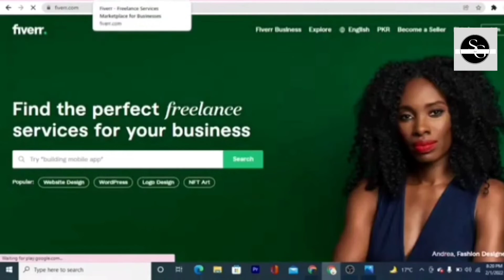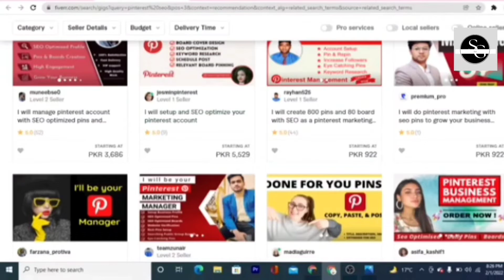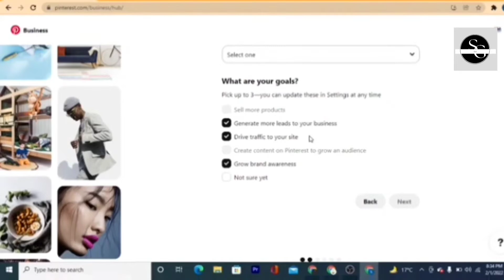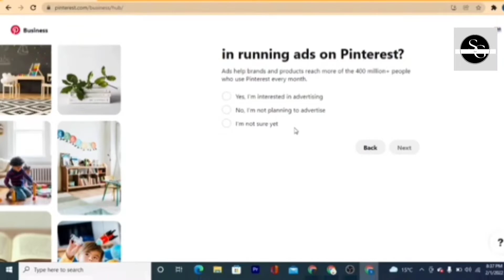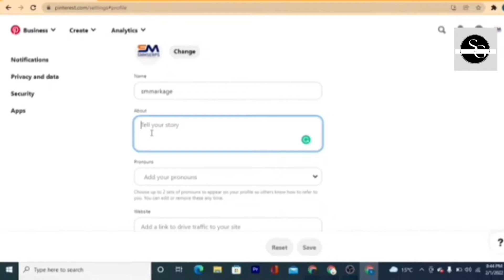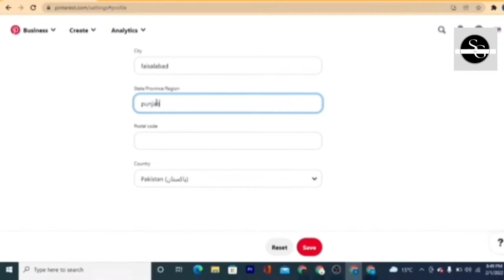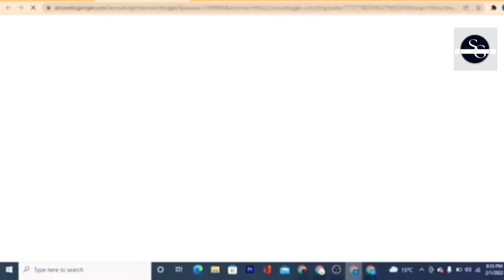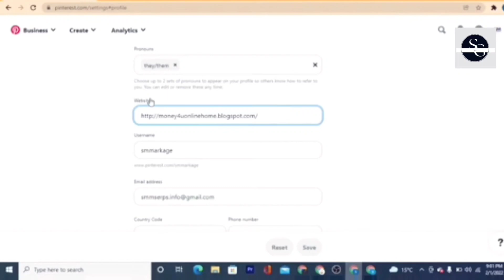How to make Pinterest business account?||tutorial||Pinterest marketing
Welcome to free Pinterest marketing tutorials. IN this course you will learn all ins and outs of Pinterest marketing strategies. You will learn how to create SEO rich Pinterest business account, keyword research for Pinterest pins, post pins on Pinterest with complete SEO, do competitor analysis for Pinterest,Earn money by providing Pinterest marketing services on different platform. So be ready to become Pinterest marketing expert.